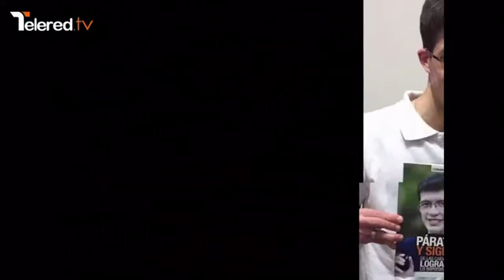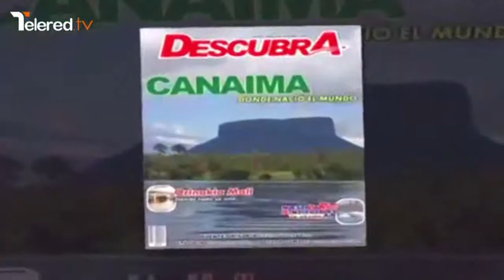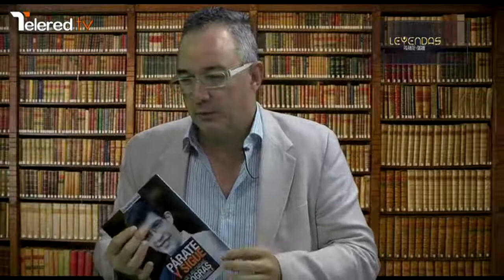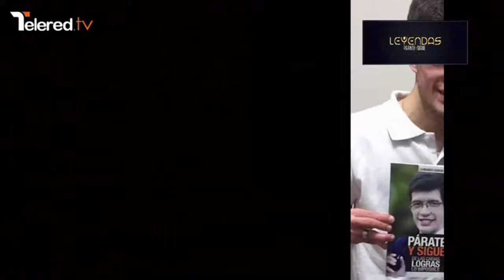Leyendas con Alfredo Ramírez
Visita nuestra página web oficial para estar bien informado
Está Contigo!